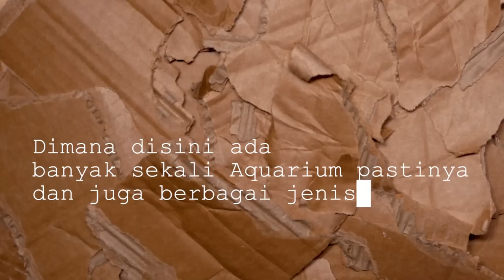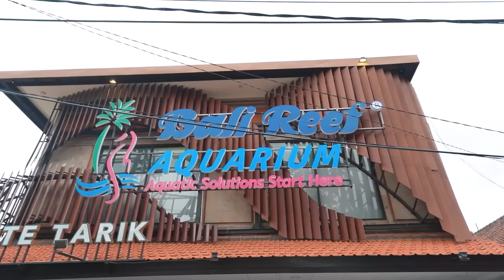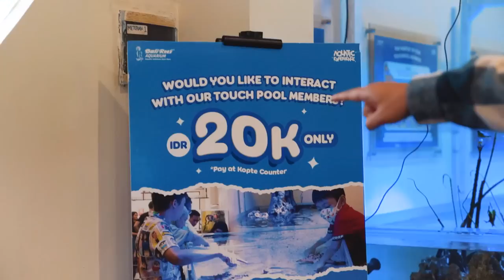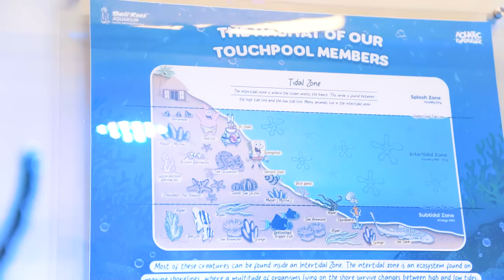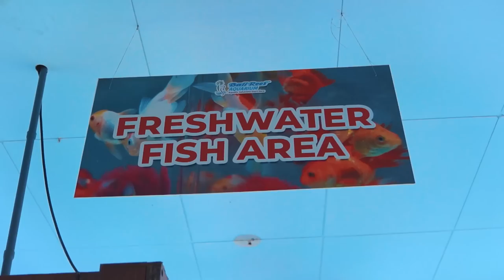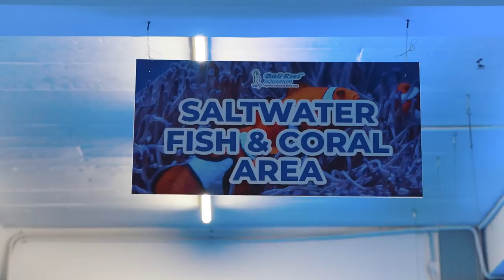BANYAK IKAN NEMO DISINI!!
Thanks to Bali Reef Aquarium
Alamat : Jl. Hang Tuah No.42, Sanur Kaja, Denpasar Selatan, Kota Denpasar, Bali